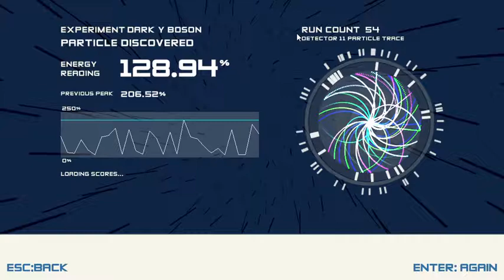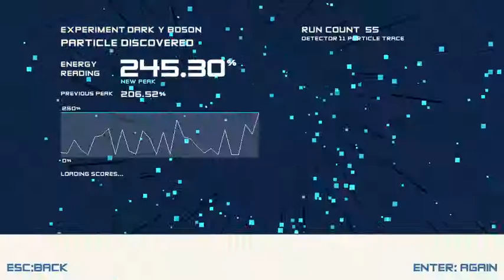Dark Y Boson (245.30%)